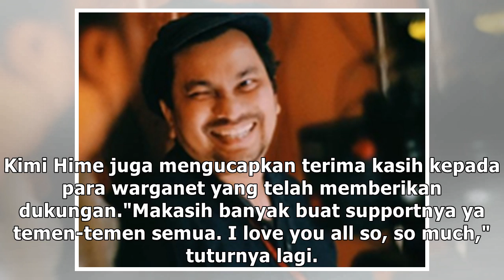Tepat di Pemilu 2019, Kimi Hime Senang Dapat Gold Play Button YouTube